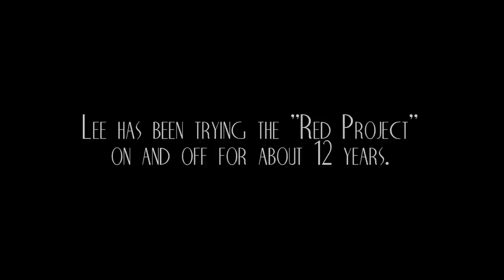Australia's Finest: Lee Cossey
Black Diamond Ambassador Lee Cossey has been climbing for nearly 20 years, and for the last 12, he has been off-and-on trying The Red Project, a 9a (5.14d).